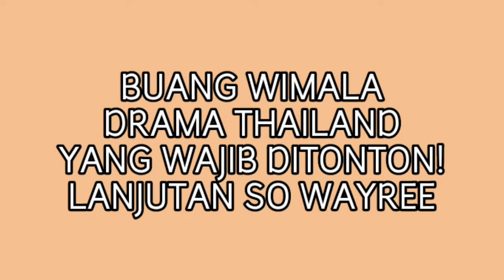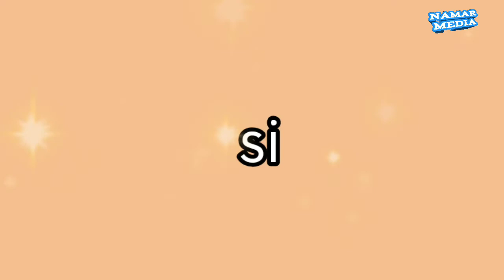MOOKDA NARINRAK DAN KEM HUSSAWE BINTANGI BUANG WIMALA.. JANGAN SAMPAI KETINGGALAN!!!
kem hussawe di buang wimala, sinopsis buang wimala, drama thailand buang wimala, buang wimala drama thailand yang wajib ditonton, mookda narinrak di buang wimala, lanjutan so wayree wajib ditonton, buang wimala lanjutannya so wayree

buangwimalathai drama